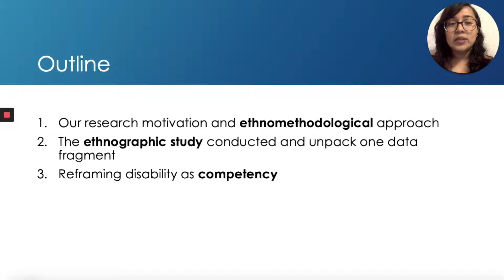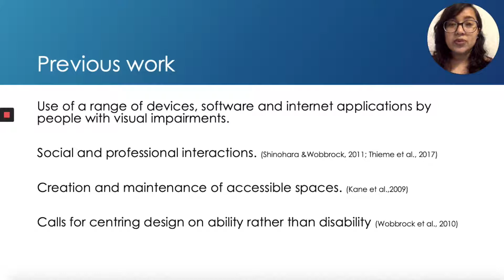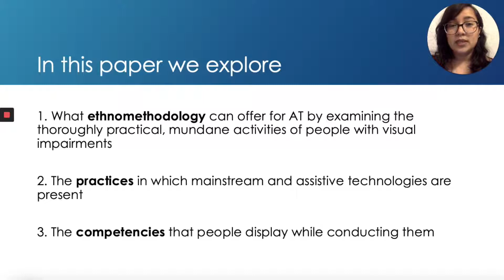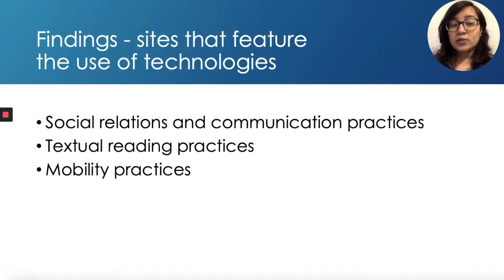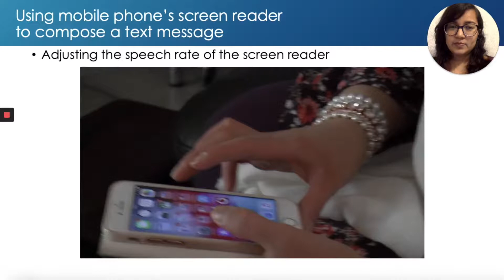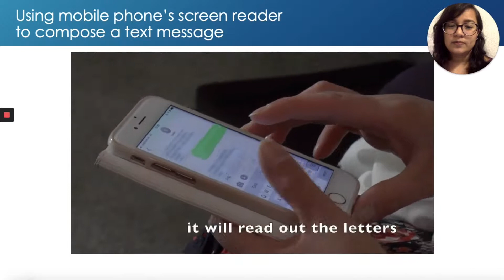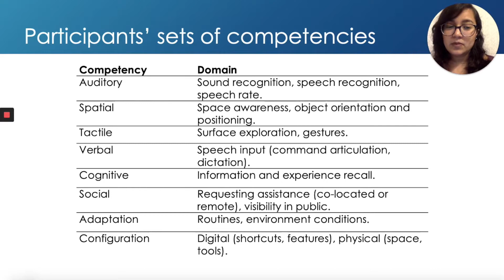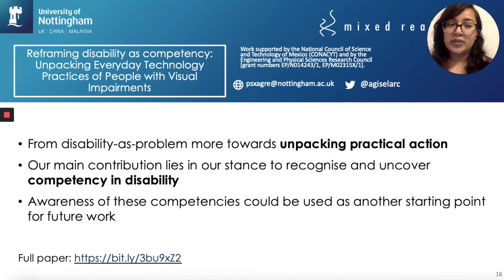Reframing Disability as Competency: Unpacking Everyday Technology Practices of People with ...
Reframing Disability as Competency: Unpacking Everyday Technology Practices of People with Visual Impairments
Gisela Reyes-Cruz, Joel E. Fischer, Stuart Reeves

Session: Inclusive research methods

Abstract
More than a billion people in the world live with some form of visual impairment, and a wide variety of technologies are now routinely used by them in the course of 'getting on' in everyday life. However, little is known about the ways in which assistive and non-assistive technologies are brought to bear on material practices. We present findings from a four-month ethnographic study facilitated by a local branch of a UK charity that supports people with visual impairments. Our study explores mainstream and assistive technology use within their everyday lives. We identify three main sites for technology use: social relations and communication practices, textual reading practices, and mobility practices. Via an ethnographic approach we contribute to understanding how people accomplish such practices, and in doing so, uncover the practical competencies that enable people with visual impairments to conduct their everyday activities. Thus we investigate how disability can be thought of in terms of competencies, arguing that understanding of competencies can enrich the design of technologies that fit the needs of people with visual impairments.